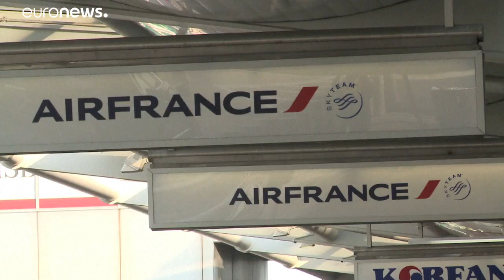Airfrance ottiene ok dalla Commissione per aiuti di Stato ma cede slot di Orly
La commissaria alla Concorrenza Ue, Margrethe Vestager, "condizioni che puntano a garantire una remunerazione sufficiente per lo Stato francese, ma anche misure per limitare le distorsioni della concorrenza"